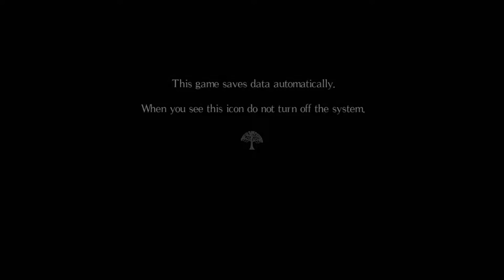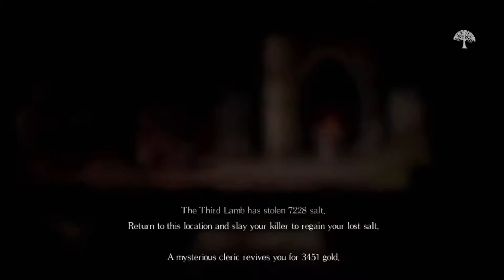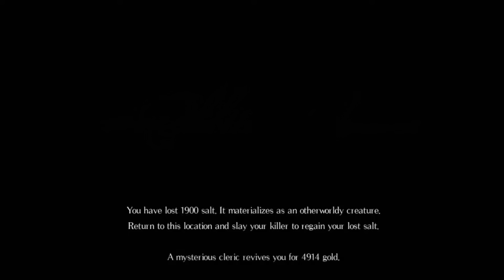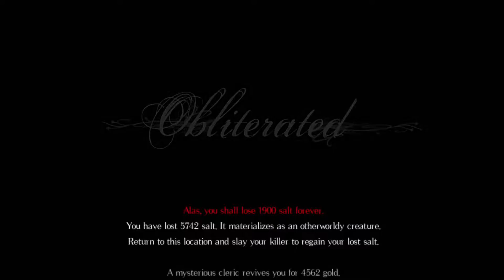[Mr. Knytt] Salt And Sanctuary (Part 3)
This was streamed on September 2nd, 2019

This an archived stream from my Twitch channel. I mainly do things there now because long-form edited content is really hard and time-consuming, and I no longer have the time to do such a thing.